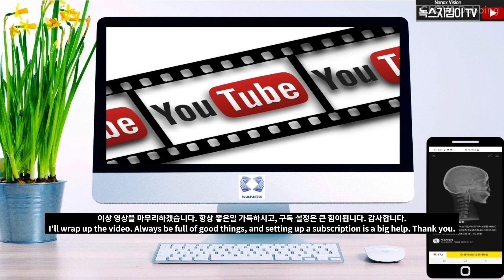나녹스 510(K) FDA 자료제출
2022년 9월 26일, NANO-X Imaging LTD(이하 "회사")는 Nanox라고 하는 멀티 소스 3D 디지털 단층 합성 시스템에 대한 회사의 510(k) 신청 프로세스의 일환으로 미국 식품의약국에 510(k) 사전 시장 통지를 제출했습니다.아크. 나녹스요.ARC는 단일 단층 촬영 스윕에서 인체의 단층 촬영 슬라이스를 캡처하기 위한 단층 촬영 및 솔리드 스테이트 X선 시스템입니다.